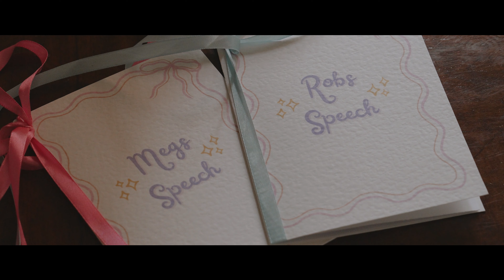Meg & Rob ~ 31/07/2024 ~ Our Wedding on Film ✨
Our colourful wedding in Bagni di Lucca, Tuscany 🇮🇹

pastel decor, colourful wedding, destination wedding, wedding video